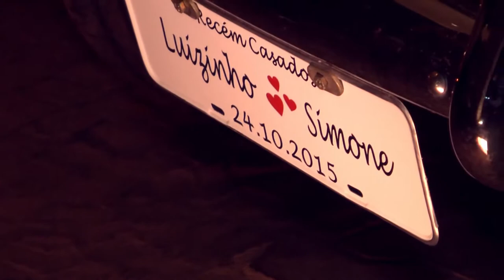TRAILER SIMONE E LUIZINHO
Casal nota 1000, obrigado pela oportunidade!!!